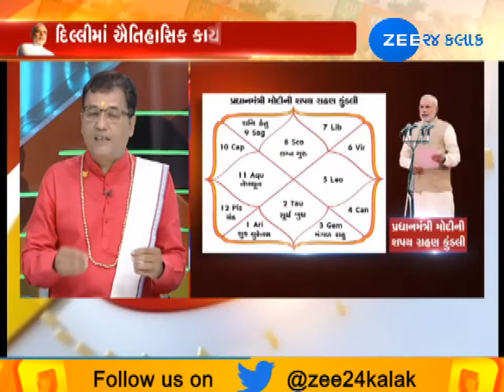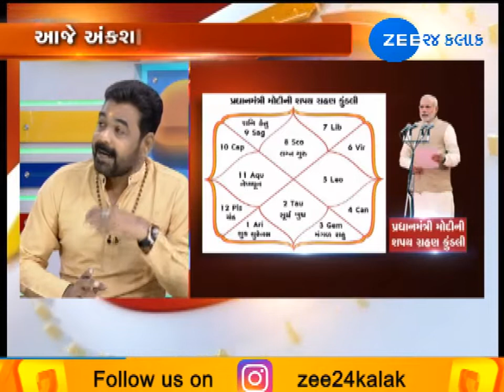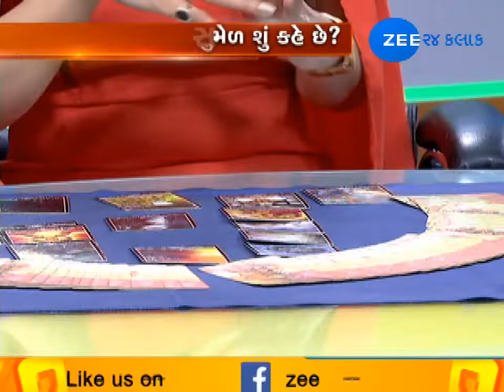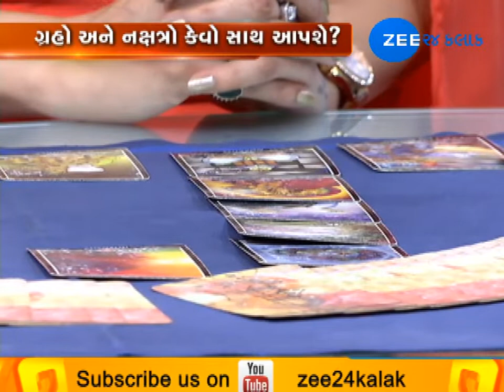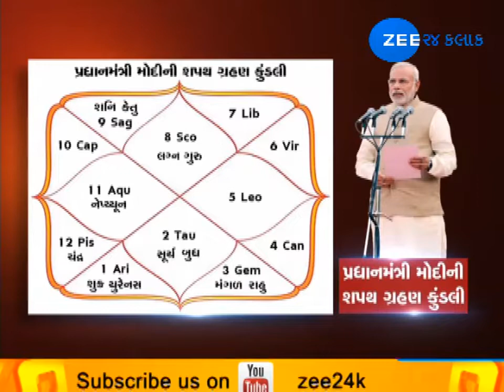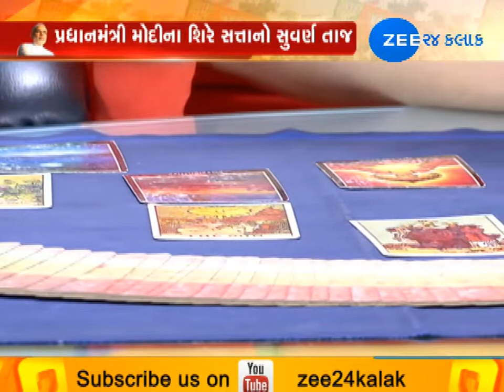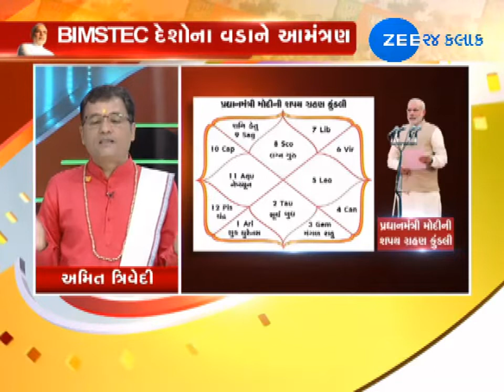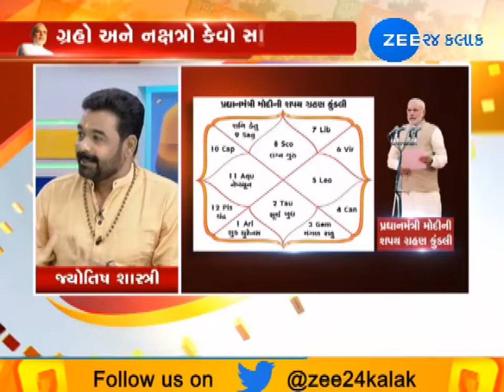How Will Be PM Modi's Next Tenure as PM?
શું કહે છે PM મોદીના સિતારા,કેવા હશે આવનારા વર્ષો? જુઓ ઝી 24 કલાકની ખાસ રજુઆત.